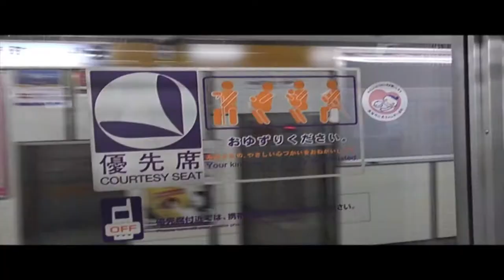Symmetry Goes Tokyo 2015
"You know you've got the greatest friends when the only time you cry is when you're laughing too hard."

Toconoma - Yellow Surf
CubiZm - Let.s Dance!